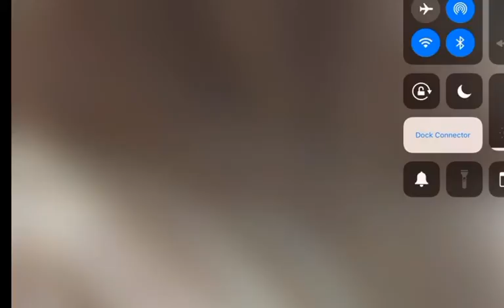countertenor singing .and elven crossplay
I'm going to play on my ocarina I'm actually a beginner so so I will improve on this instrument I play guitar piano and I can sing. a bit also i hope you like the sounds

i am vegan for 14 years
on this channel I am doning  meditation videos. a.s.m.r eft
if you are going to be a "anti vegan troll". I will block you. I will not negativity on this channel, this is a meditation channel no cruelty supporting allowed